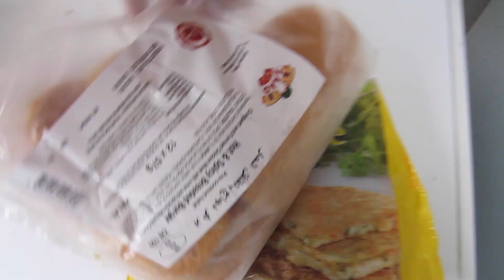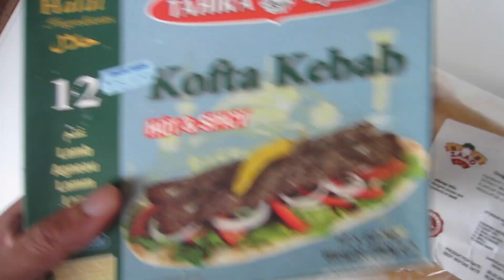IS RAMADAN POINTLESS?!?! (VLOG #19)